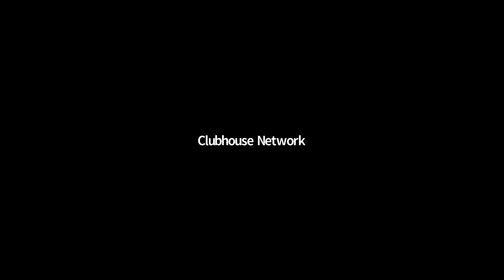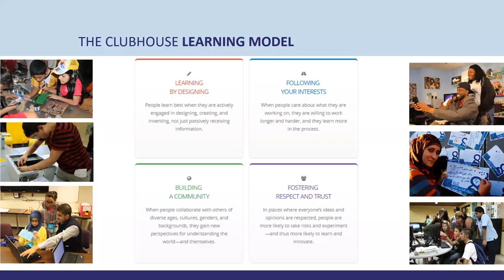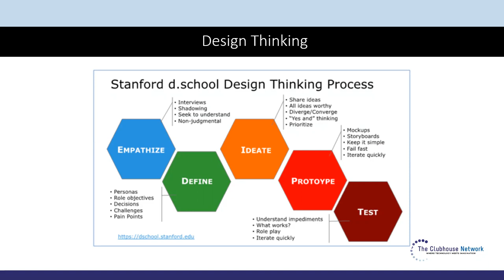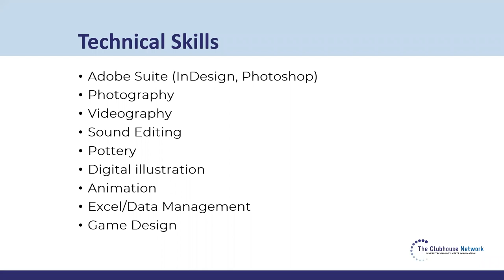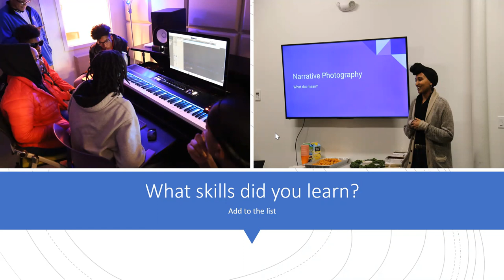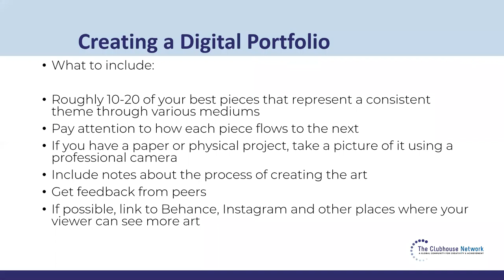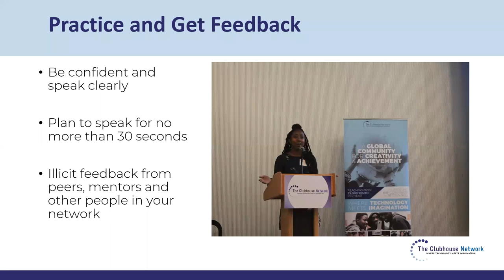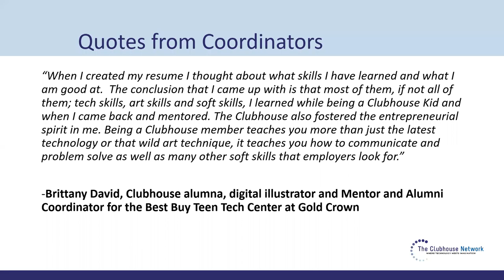Clubhouse Alumni Webinar | How to Market Your Clubhouse Experience to Advance Your Career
You and other Clubhouse Alumni are invited to join an exclusive webinar discussing how to leverage your Clubhouse experience. You will learn from The Clubhouse Network staff, Coordinators, and other alumni about how to identify your marketable skills, reflect them on a resume, create a digital portfolio, and practice your pitch to start your career or get that promotion.

This webinar was produced to support former members of Clubhouses and Teen Tech Centers.

The International Clubhouse Alumni Network (ICAN) is a lifelong and worldwide community of alumni just like you! We’re here to provide you with opportunities for professional development and personal growth.